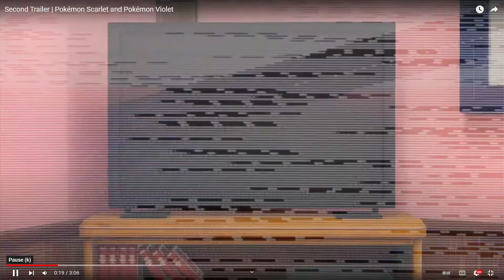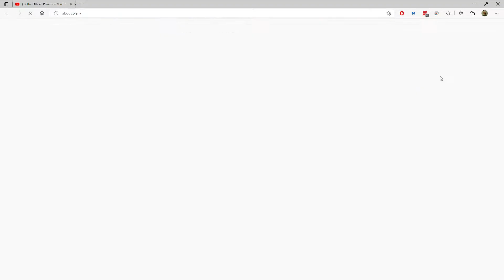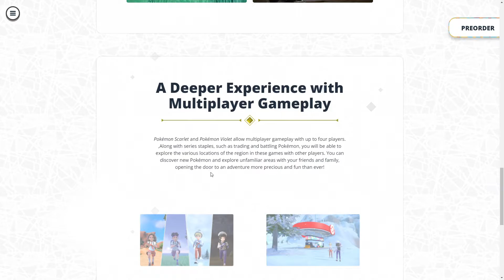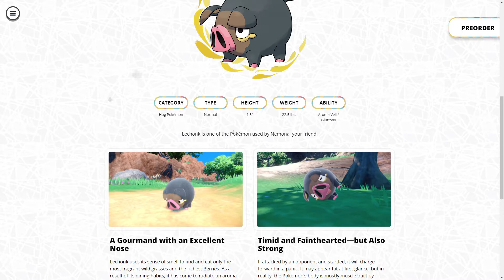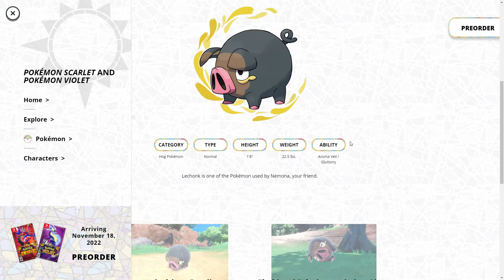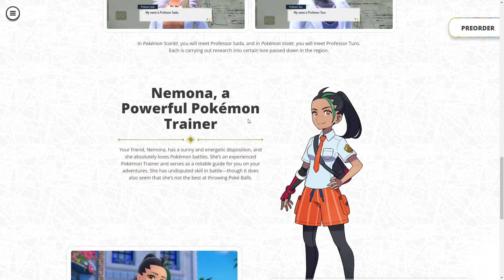MIRAIDON IS LIT!! Pokemon Scarlet & Violet Second Trailer REACTION!